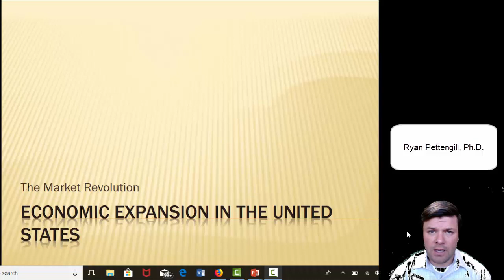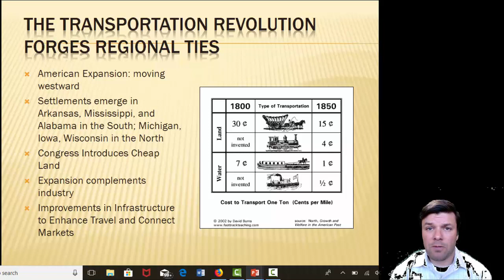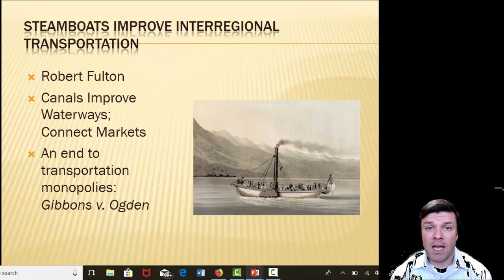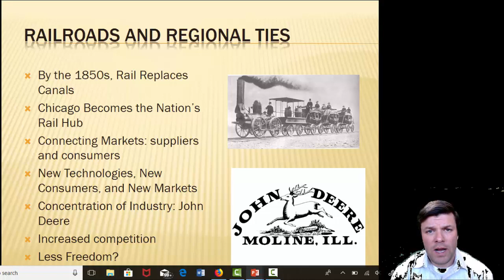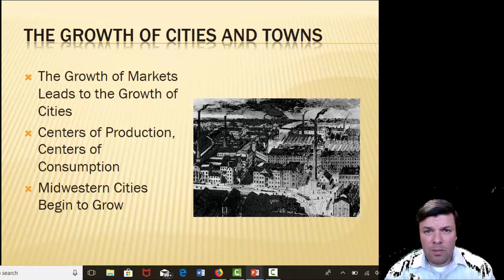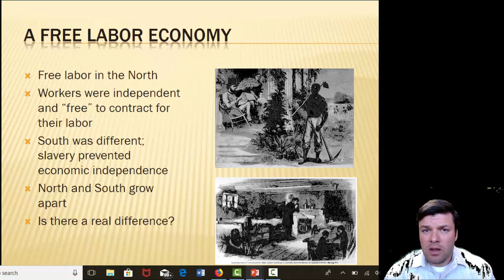Economic Expansion in the U S Lecture